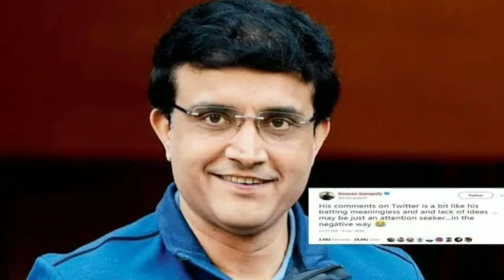सौरव गांगुली ने किया साफ || कब मैदान पर उतर सकती है टीम इंडिया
BCCI adhayaksh Saurav ganguly ne kaha es year October se November tak IPL karane ko lekar ho rahi charcha,Videsh mein IPL hone ki sambhawana.